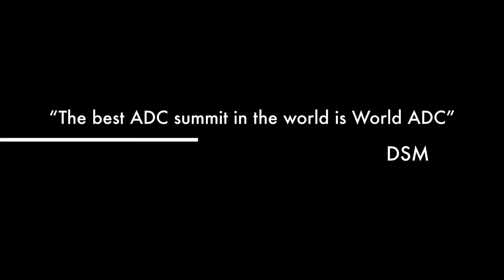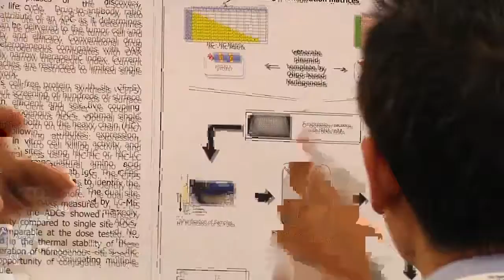World ADC Poster Presentation HD